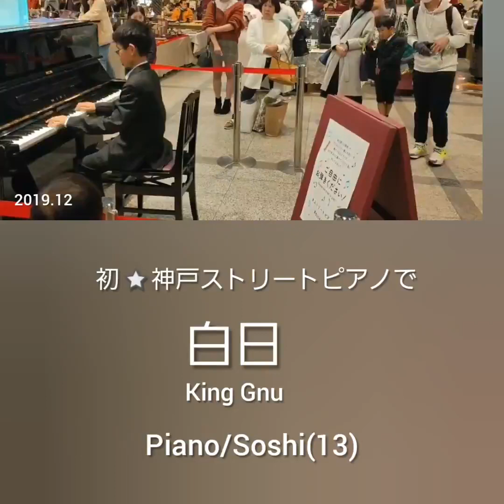【白日】ピアノ KingGnu~初めての神戸ストリートピアノ/Soshiくん(13歳)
大切な発表会前にワンデーレッスンに来てくれたSoshiくん。

もっと感情を込めて奏でたいとのことで、
「白日」の歌詞の意味を改めて考えてもらいました。

まだ13歳のSoshiくんには自身の体験から
歌詞に想いを重ねることは難しいかもしれないので、
ニュースなどを用いて分かりやすく説明させていただき
想いを込めて奏でるようアドバイスさせていただきました。

発表会ではショパンのワルツとKing Gnuの白日を奏でた後、
初めて、神戸のストリートピアノで白日を奏でてきたそうです。

今は新型コロナウイルスの影響で疲れているかたも多いと思いますので

今日はSoshiくんの美しいピアノをお届けします。

(昨年12月の演奏です。ご家族のご了承を得てご紹介させていただきます。)

◎Soshiくんと初めてお会いした日に
初めて心のままに即興演奏にチャレンジしてもらい、同時伴奏させていただいた即興連弾はこちらです。

また落ち着いたらストリートピアノも弾きたいな。

みんなで今を乗り越えられますように✨

※こちらは　以前もアップし、
500回を越えて皆さんたくさん聴いてくださり、いいねもたくさんいただいておりましたがなぜかYouTubeから消えてしまっていて、
再アップリクエストをいただきましたので
載せさせていただきました。

　看護師シンガー夕鈴ちゃんの歌が染みます

◆『 Twinkle memory & Bright future～きらめく想い出・輝く未来～』/中谷幸代オリジナル曲～阪神淡路大震災復興受賞曲～

◎魔法の即興連弾で赤ちゃんからシニアのかたまで、初対面、打ち合わせ一切なし！
どなたも素晴らしい作曲ピアニストだと気づくことができます✨

◆50代初めて触れるピアノで恐る恐る自由に即興💕素敵な心のメロディが✨

◆やんちゃな5歳の息子とはじめての親子即興連弾してみたら癒しのメロディでびっくり

◎ＮＨＫ全国テレビニュースより
◆中谷幸代阪神淡路大震災メモリアルコンサート140年前のスタインウェイ奇跡の音色と被災地への想い